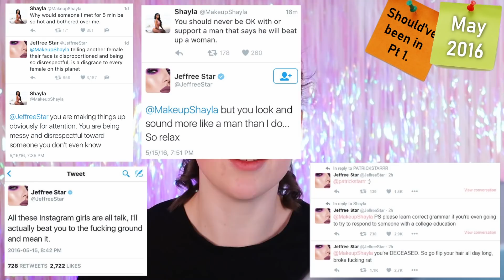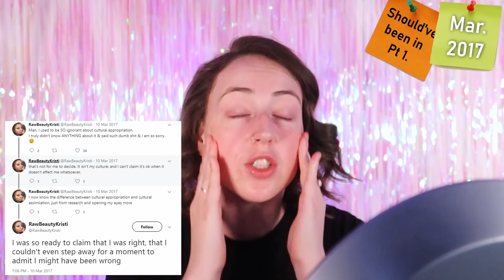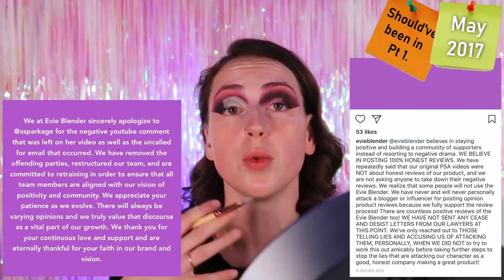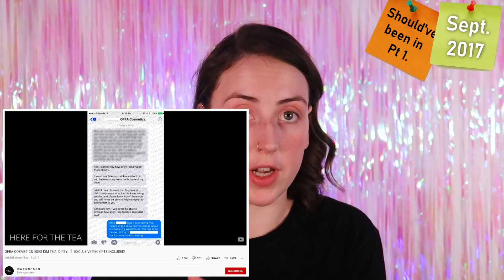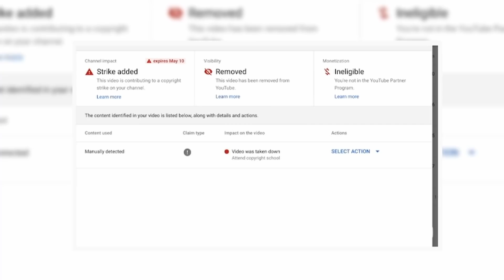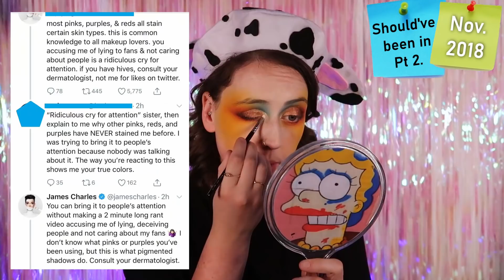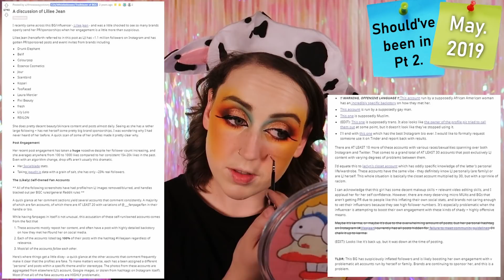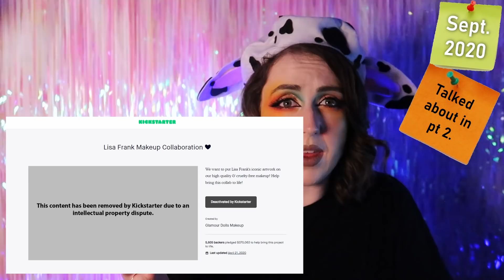History of the Beauty Community Scandals | Part 4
Hello Gorgeous!

Here is 'everything' that I've missed. I think we need to acknowledge... I... I need to acknowledge that documenting  complete history is just impossible! But thank you all so much for all of your help for all of these videos and I hope you enjoy this one just as much!

Are you excited to see this years wrap up?

What do you want me to talk about next? let me know xoxo

3:00 - Elle Fowler and Blair Fowler
4:34 - Tess Holiday T-Shirt Scam
9:47 - Jackie Aina eye infection
10:52 - Jeffree Star, Makeup By Shayla, Amrezy, Mar
18:43 - Becca eyeshadow
20:45 - Tati Giveaway
23:58 - PiinkSparkles
26:11 - Gigi Gorgeous detained
26:29 - Jaclyn and Becca breakup
27:36 - Nikkita Dragun Jeffree Star cosmetics photoshoot
29:04 - RKB
32:00 - Glam and Gore United airlines
34:57 - Jeffree and Nikkie breakup
39:00 - Tati and Two Faced Breakup
40:42 - The Evie Blender
43:24 - Manny Mua, Laura Lee Morphe store
45:20 - Jackie Aina vs. Jeffree Star
48:37 - Subculture palette
52:16 - Kim Thai vs. Ofra
58:52 - Tarte Security Breach
1:00:00 - Kylie Brushes
1:03:10 - OCC disappears
1:05:27 - Shane gets Ulta employee fired
1:08:21 - JaclynxMorphe vault orange shade
1:01:45 - Becca vs. Morphe
1:12:45 - Jackie Aina vs. Petty Paige
1:19:28 - Beauty Blender Foundation
1:21:20 - Kim Thai Racism
1:22:44 - Alissa Ashley and Miss Tiffany Ma
1:23:30 - Nikkie and Juno &Co. brand affiliation
1:26:00 - James Charles Shade stains eyes
1:30:00 - 'Rich Lives Matter' Cake
1:32:56 - Manny and Morphe foundation launch
1:34:32 - ABH List Search
1:36:32 - James Charles Tour Prices
1:39:58 - Trixie Cosmetics Launch
1:42:35 - ABH Pr being sold
1:44:13 - Lillee Jean...
1:49:00 - Glitterforever17
1:54:45 - Jackie Aina and Jet
1:55:20 - Conspiracy Palette
1:57:00 - Jen Luv and AOC
1:59:20 - Sahi Cosmetics, Kandee Johnson, Beauty Blender
2:04:31 - Jaclyn is 'unproblematic'
2:07:07 - Outro